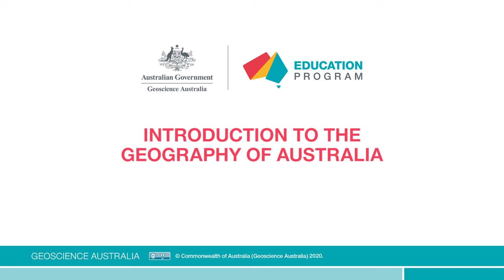Introduction to the Geography of Australia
Australia is a unique continent. This short video introduces the physical geography of Australia using a colourful topographic map. Viewers are shown the three major physical regions of the continent, the lack of large mountains and consider why relatively few people live in Australia given its size.
For more education resources visit ga.gov.au/education